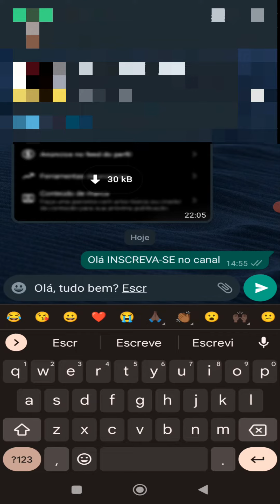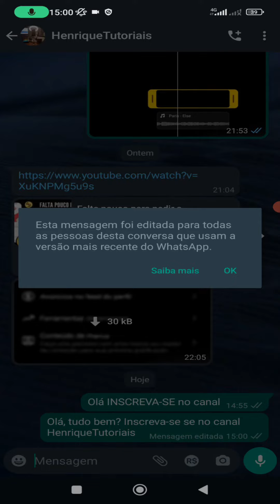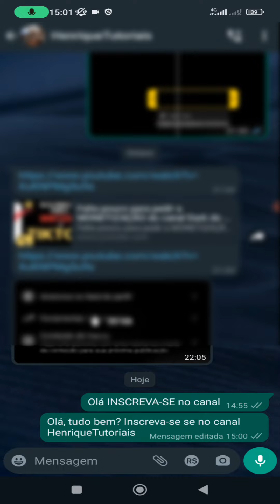ATÉ ENFIM CHEGOU ESSA FUNÇÃO NO WHATSAPP!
ATÉ ENFIM CHEGOU ESSA FUNÇÃO NOK WHATSAPP!.
Chegou a nova função no whatsapp que permite você editar texto , exemplo caso voce mandou msg errado pra outra pessoa, não precisa apagar apenas pode enviar pra outra pessoa.

📲  Kwai: @Henrique_Tutoriais